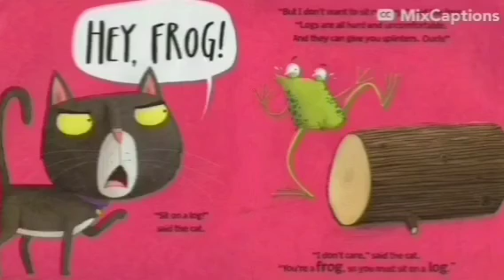The Adventures Of Polly And Ranny Season 3 Episode 8 The Best Bowler (2012)